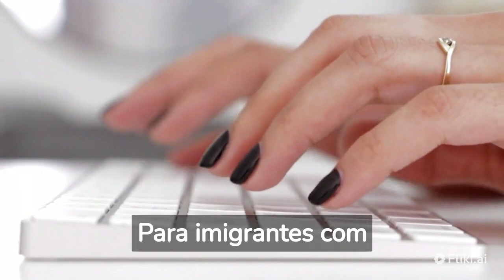OPORTUNIDADES DE TRABALHOS EM PORTUGAL PARA IMIGRANTES.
Olá a todos! Bem-vindos ao nosso vídeo sobre as incríveis oportunidades de trabalho em Portugal para imigrantes. Nosso objetivo é mostrar a diversidade de empregos disponíveis neste belo país e como os imigrantes podem se beneficiar dessas oportunidades. Vamos começar!

Se você está pensando em imigrar para Portugal em busca de novas oportunidades de trabalho, recomendamos que pesquise mais sobre os requisitos específicos para cada setor e as políticas de imigração do país. É importante ter uma compreensão clara das expectativas e dos procedimentos para facilitar sua transição.

Esperamos que este vídeo tenha sido informativo e útil para aqueles que estão interessados em explorar as oportunidades de trabalho em Portugal. Lembre-se de que, independentemente do setor em que você deseja atuar, a dedicação, o esforço e a busca constante por desenvolvimento profissional são fundamentais para o sucesso.